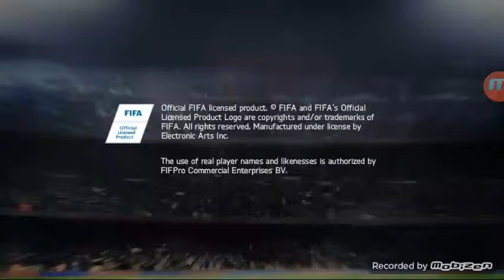FINAL GOLD CUP MATCH